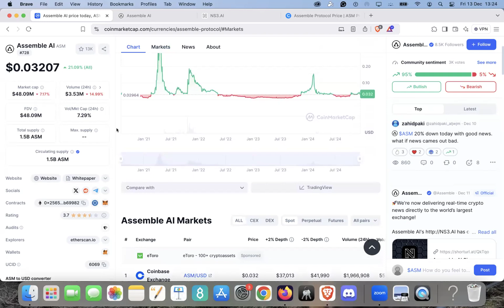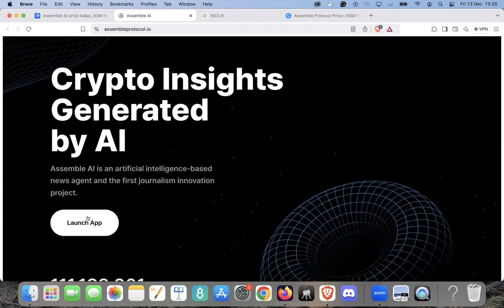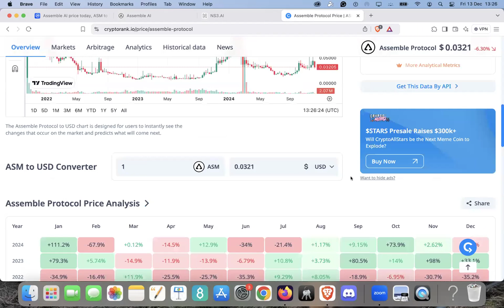AI Assemble (ASM): Currently Unpumped Crypto Gem?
Assemble AI is an artificial intelligence-based news agent and a journalism innovation project. Here are its key features:

It analyzes the latest news, particularly in the cryptocurrency market, to provide real-time summaries and insights.

It performs sentiment analysis on news articles to provide the sentiment state and explain the reasons behind it.

It uses AI inference capabilities to compare current news with similar past cases to predict future market trends.

The primary goal is to help market participants make data-driven decisions by providing market trends and analysis in an easily understandable way.